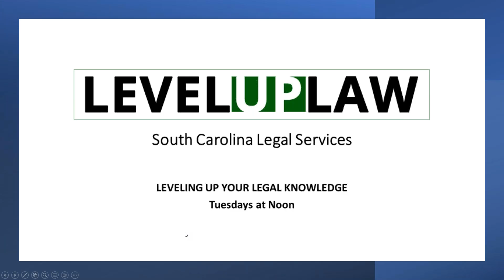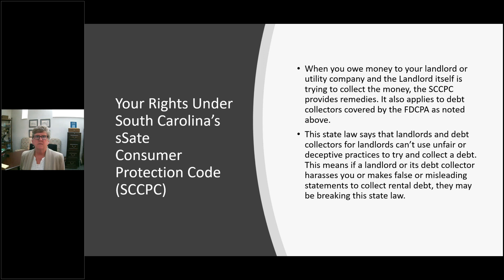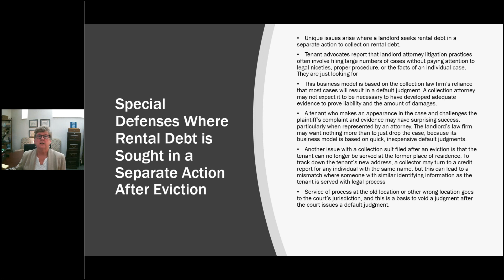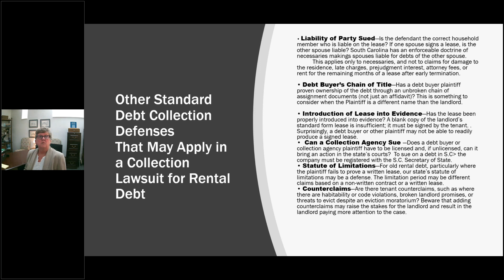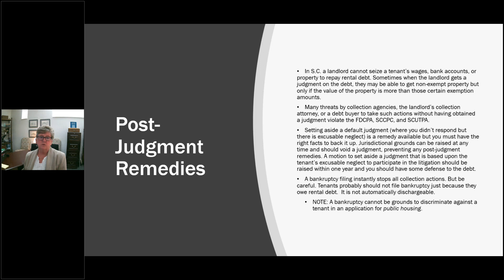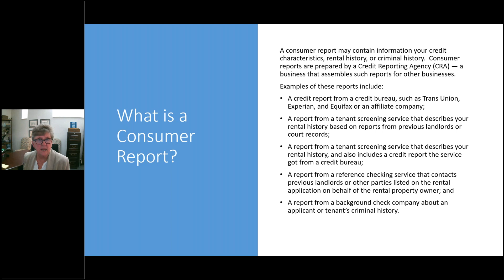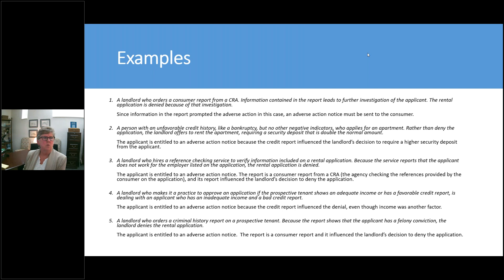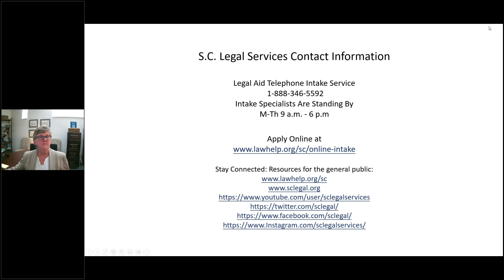Collection of Past Due Rent